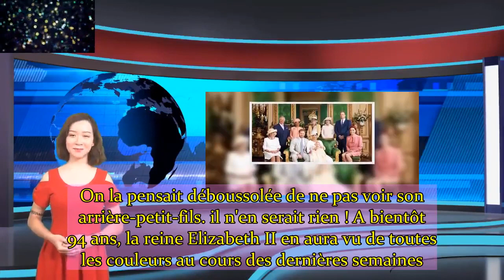Elizabeth II pas « fan des bébés »… et « pas mécontente de ne pas voir Archie » cette petite phra